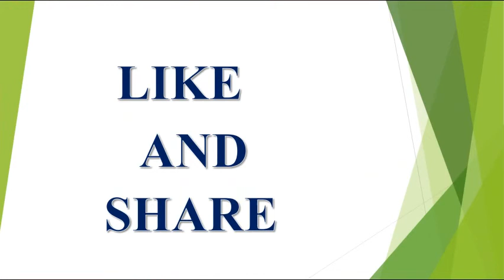స్టోర్ రూమ్ ఎక్కడ ఉండాలి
స్టోర్ రూమ్ మె కదా అని తిసిపరేయకండి అదికూడా  వాస్తులో భాగమే